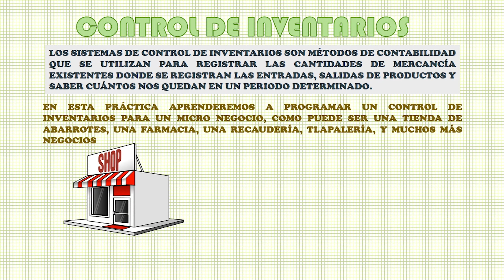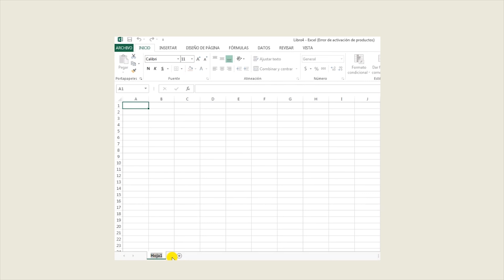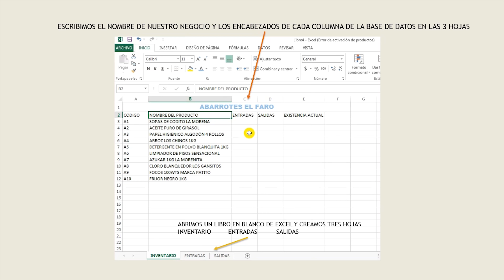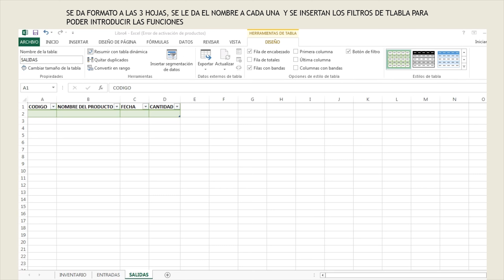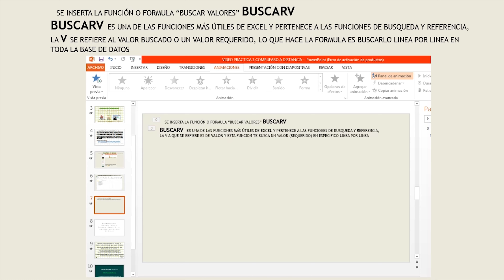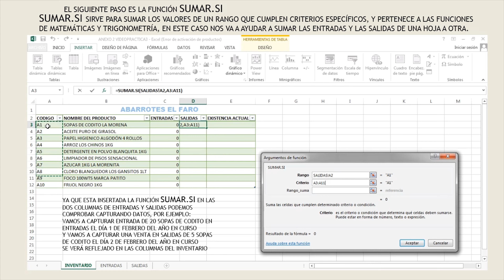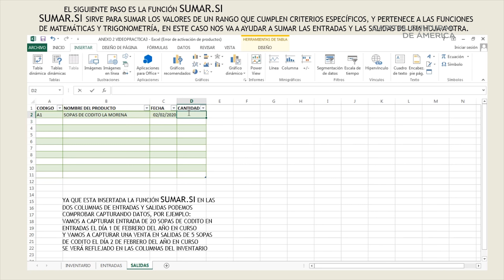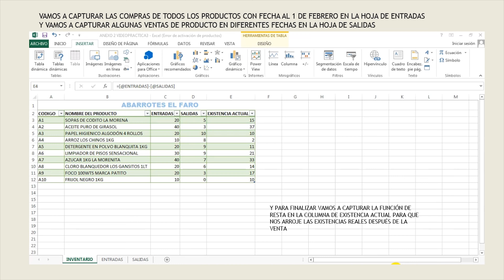CompuFaro a Distancia Tutorial 3 excel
El maestro Odin Parra Kalyman Odin Parra nos presenta el tutorial "Compufaro a Distancia" en donde conoceremos el funcionamiento y herramientas de excel,  en esta ocasión nos hablara  sobre cómo  llevar un control de inventario.